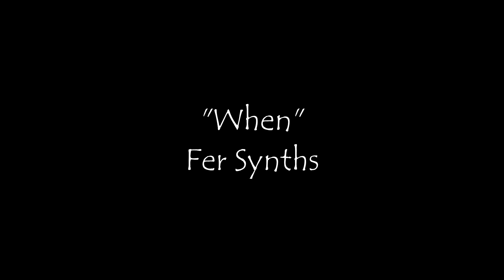Fer Synths "When" Synthwave Music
Synthwave, Electronic, Instrumental Music produced by @FerSynths